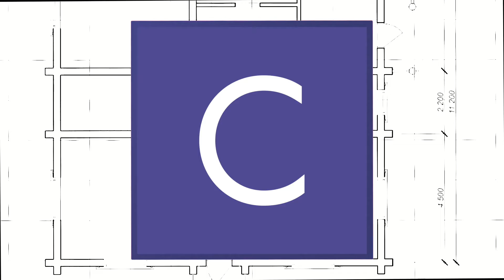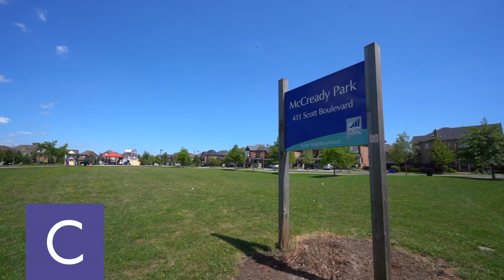Milton Real Estate | 257 Weston Drive | Milton Homes for Sale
Welcome to 257 Weston Drive. With 2,352 square feet, plus a professionally designed finished basement, this wonderfully maintained, Fieldgate-built home has four generously sized bedrooms and numerous upgrades throughout.

Walking up to this all-brick home, you’ll notice that the front door and garage have been given a fresh new coat of paint, and the driveway has been recently sealed. Exterior pot lights add a lovely ambience to the home’s curb appeal during the evening, and the front porch is a great spot to enjoy a tranquil cup of coffee while soaking up the morning rays of the sun.

The main floor layout is open concept, with impeccable hardwood flooring, 9-foot ceilings, and upgraded baseboards that carry up to the second level and into the finished basement. The carefully chosen colour palette and finishes, and an abundance of natural light throughout, provide a fantastic space for you and your family to enjoy.

The combined living/dining room is a wonderful area to entertain in. The kitchen is the heart of the home and if you like to cook, you’ll find an ideal amount of counter space and a moveable kitchen island. Extended warm-toned mocha cabinets, built-in stainless steel appliances, upgraded light fixtures, pot lights, and extra pantry space complete the look. You’ll also appreciate the walk-out to the backyard from the breakfast area for easy access to your BBQ.

Opposite the kitchen is the family room. This room is wired for sound and has an impressive fireplace, perfect for those cozy nights in during colder months.

On this level, there’s also a powder room and a laundry room with direct access to the double car garage.

Upstairs, the master bedroom retreat includes two walk-in closets, plus a 6-piece master ensuite including double vanities, a huge soaker tub, and an enclosed glass shower. There are three other sizable bedrooms on this level, and the second bedroom has a walk-in closet and its own direct access to the bathroom. Also beneficial is the nosing installed on the stairs. This allows for an easy and more cost-effective transition from carpet to laminate/hardwood flooring down the road, should one choose to do so. No detail has been missed!

The professionally finished basement is another great area in this home. Featuring a large rec room with built-in nooks, high baseboards, and wide plank laminate flooring, it’s the perfect space for a home theatre with its built-in speakers, a play area for the kids, and even a home gym. There’s also a partially finished 2-piece bathroom awaiting your finishing touches. With all of this finished basement space, there’s still an excellent amount of storage space and even a cold cellar.

From this location, you’re within easy walking distance to Catholic and public elementary schools, parks and trails, and a quick walk to the grocery store, restaurants and pharmacy. Less than two kilometres away is the new Sherwood Community Centre. The West location gives excellent access to Glen Eden for skiing, numerous conservation parks and golf courses.

When you combine the very well maintained interior finishes, excellent layout and convenient location, you’ll have a home you’ll enjoy for many years to come.

Amber Williams and Chuck Charlton, Sales Representatives
The Charlton Advantage Real Estate Team
Royal LePage Meadowtowne Realty, Brokerage